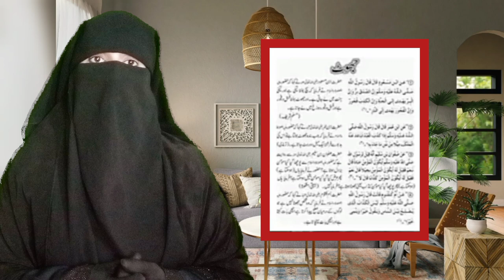What is April fool ? || History and realty of April fool day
what is April fool ?

April fool mnanan Kaisa hai || History and realty of April fool day aprilfools youtube ummemryam.

In this video you know about what is April fool and is it allowed to celebrate April fool in Islam and what is the history of April fool and what is the reality of April fool day.

april fool mnanan Kaisa hai
April fool,
april fool day,
history of april fool day,
how april fool day started,
hy we celebrate april fool day on 1st april,
1 april

I need your support to grow my Islamic beneficial you tube channel

 so kindly

Thanks

umm e Maryam Islamic information